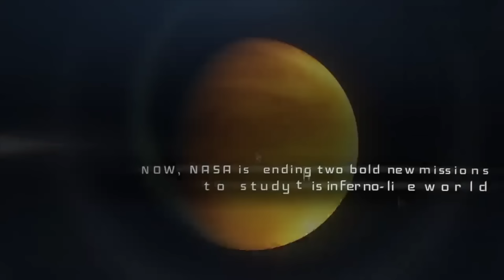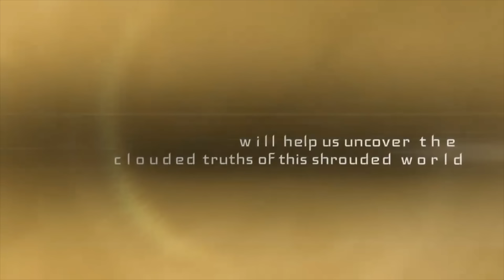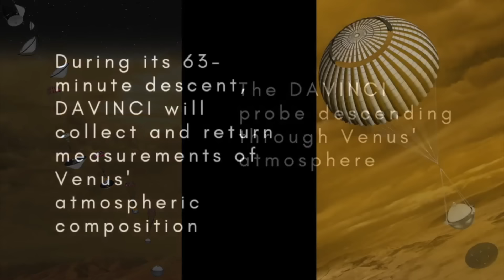!NUEVAMENTE SEÑALES DE DOS GASES EN NUBES DE VENUS PODRÍAN INDICAR VIDA, DICEN CIENTÍFICOS !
Equipos separados encuentran evidencia de fosfina y amoníaco, potenciales biomarcadores en un planeta cuya superficie alcanza los 450C